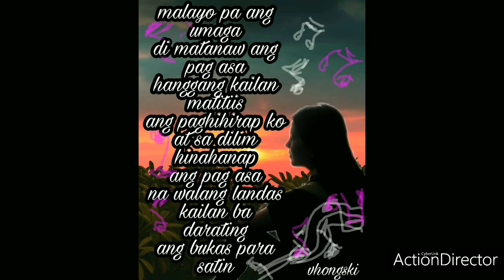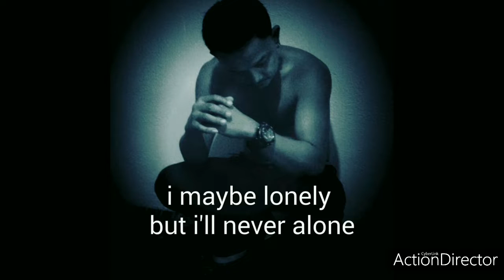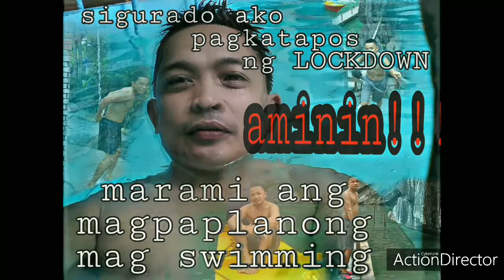Ang unang araw ng GCQ (picture editing) May 16, 2020